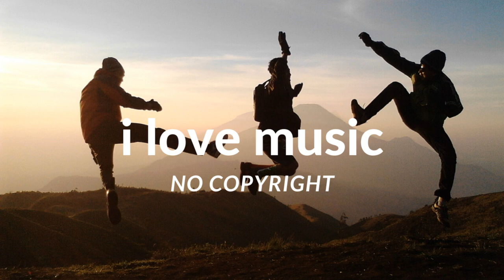Unstoppable By Spence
You must include the following in your video description (Copy & Paste):

Song Info:
Title: Unstoppable by Spence
Genre and Mood: Dance & Electronic | Inspirational